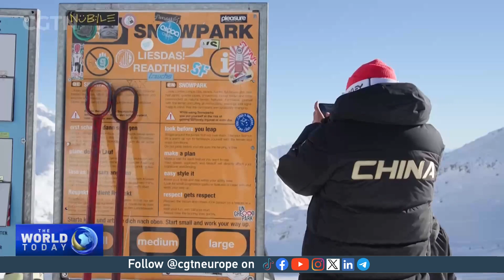China’s Su Yiming is ready for World Cup season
China's Olympic snowboarding champion Su Yiming is returning to World Cup competition after a one-year brea and CGTN met up with him in the Austrian Alps where he has been preparing.